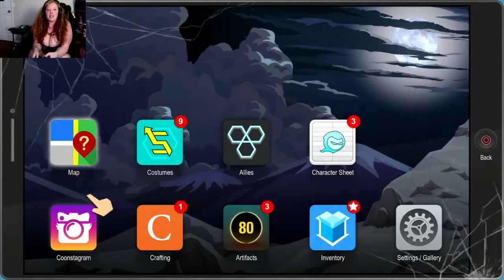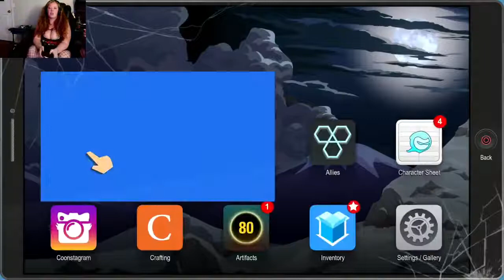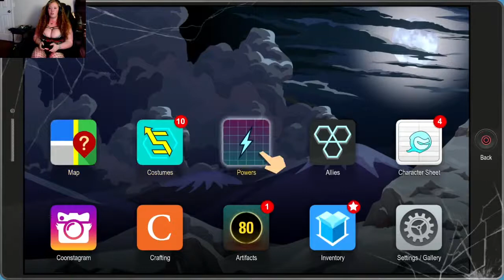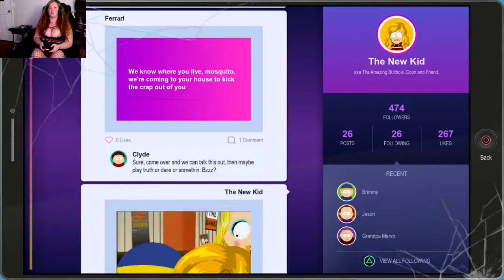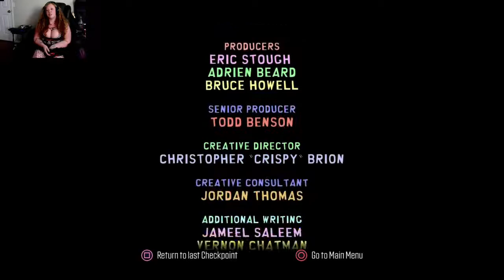South Park Fractured But Whole Part 4 YOLAAANDA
This is Part 4 of South Park Fractured But Whole

Taken from my Twitch LiveStream July 28 2020

Linktr.ee/TrueKnotCrochet